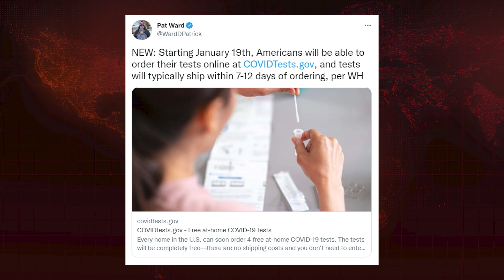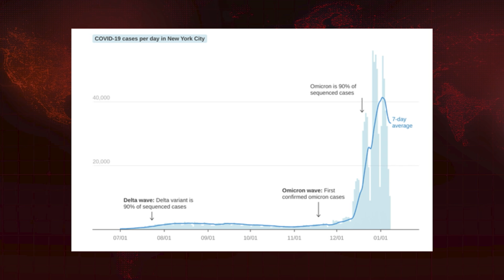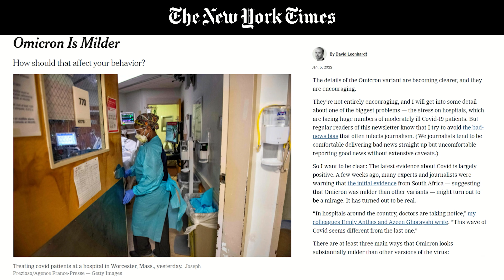Biden BUNGLES Free COVID Tests With LONG Shipping Times | Breaking Points with Krystal and Saagar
Krystal and Saagar break down the new covid test distribution plan released by the Biden administration intended to help mitigate the spread of the Omicron variant